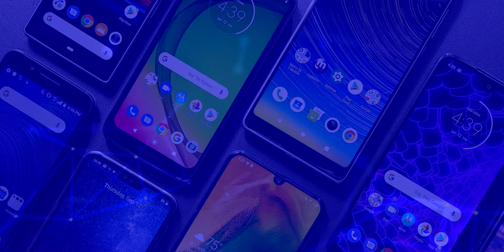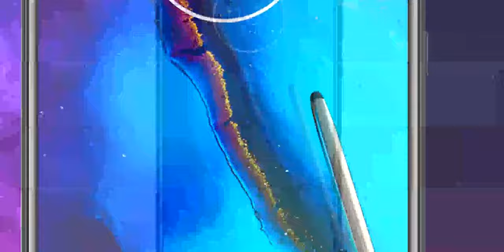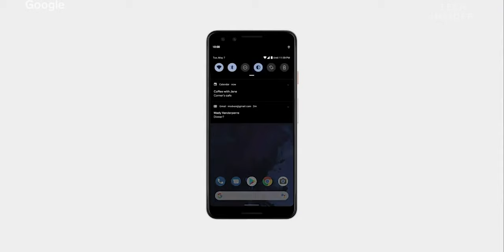Pocophone X2 FECHA DE LANZAMIENTO OFICIAL!!!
En el ShortNews de hoy hablamos sobre el lanzamiento del Pocophone X2 y otras noticias muy interesantes.